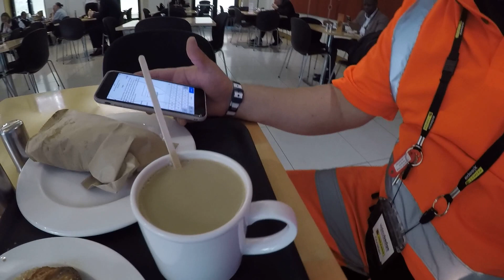am inceput un job nou la Parlamentul Regatului Unit al Marii Britanii(partea a doua )